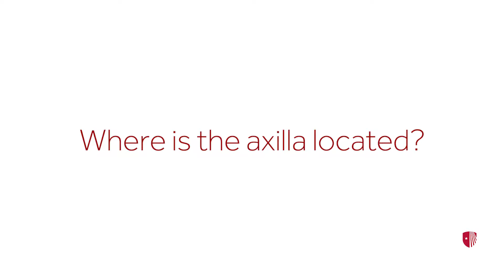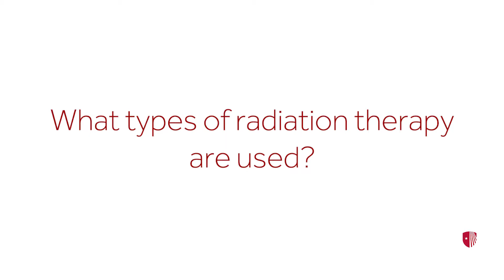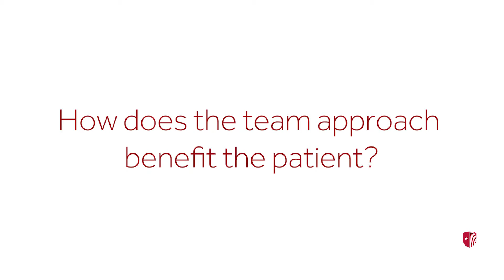External Beam Radiation Therapy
Stony Brook University Cancer Center’s Dr. Edward Valentine, radiation oncologist, explains how radiation therapy is used to treat axillary lymph nodes diseased from Hodgkin lymphoma